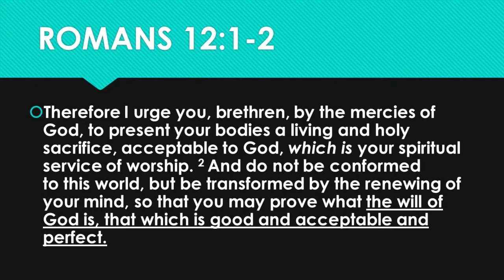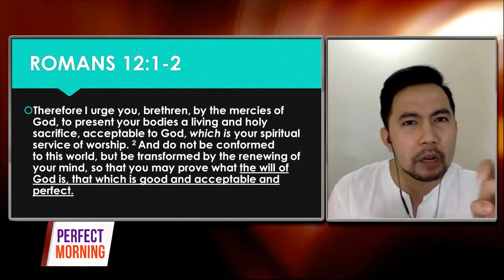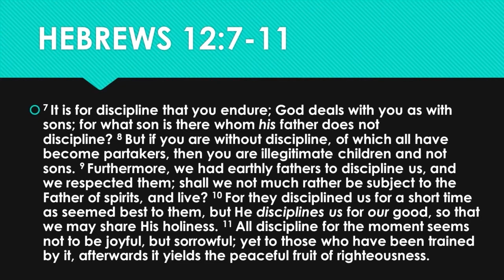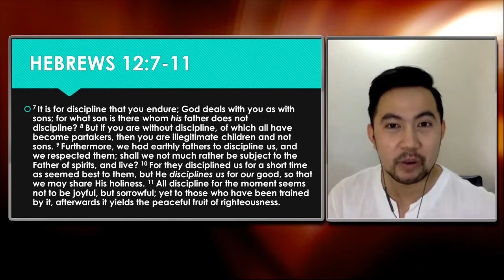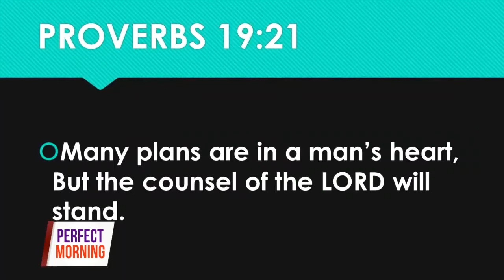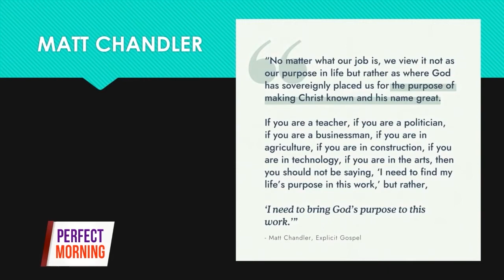Kung talagang maganda ang plano ng Diyos, bakit dadaan tayo sa hirap?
"Therefore I urge you, brethren, by the mercies of God, to present your bodies a living and holy sacrifice, acceptable to God, which is your spiritual service of worship. " - Romans 12:1-2